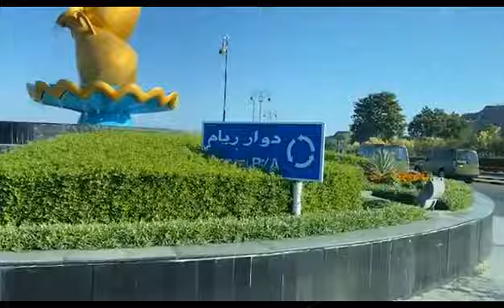DEG DEG:HOGAANKA AHLUSUNA OO SHAACIYEY QORSHAHOODA XIGA XOG& QOOR QOOR FARIIN ADAG U DIRAY SIYAASIIN